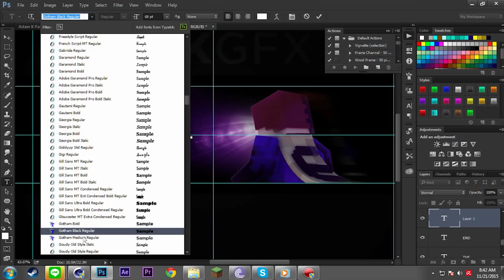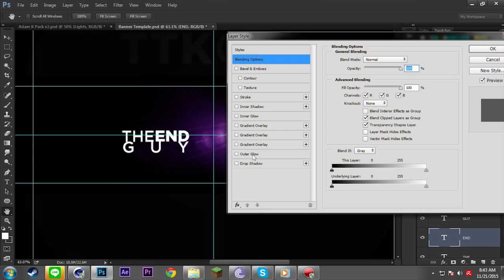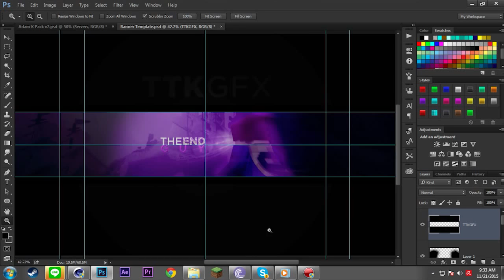TTK DZN: TheENDGuy Banner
TheEndGuy Banner
By Tsunathekid Arts